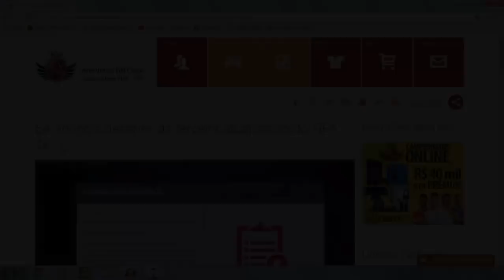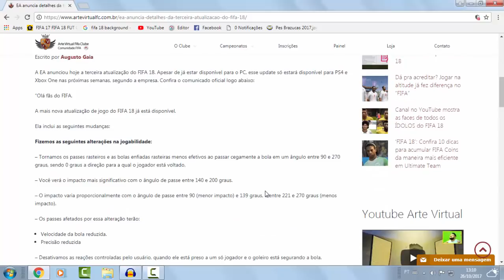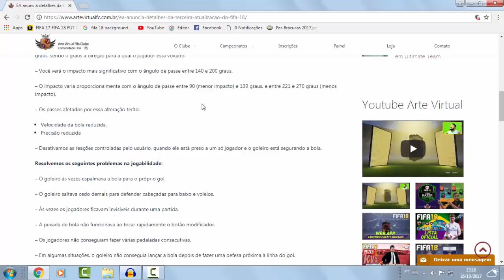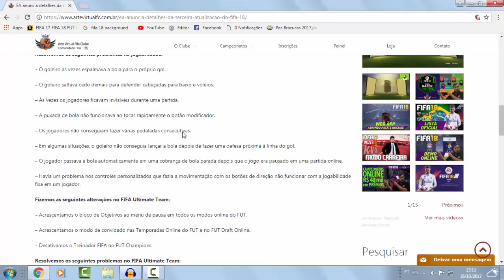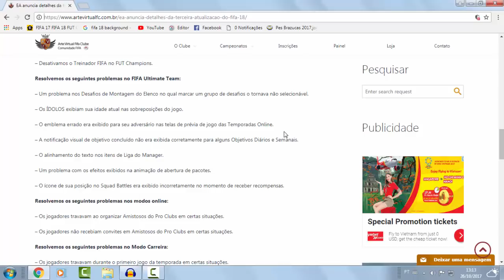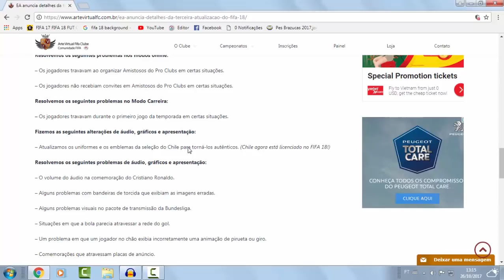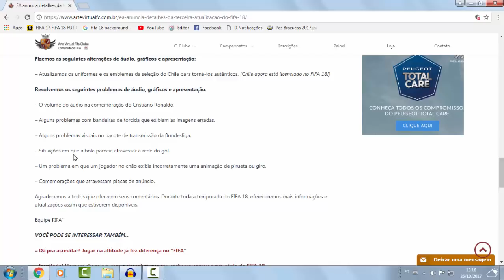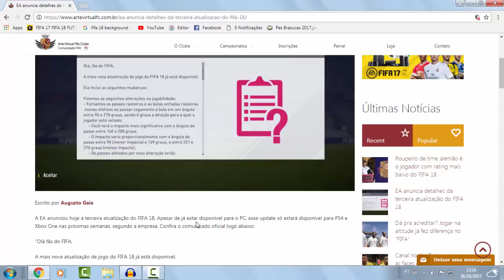FIFA 18 | TERCEIRA ATUALIZAÇÃO - NOVAS FACES, NOVA JOGABILIDADE, CORREÇÃO DE BUGS & MAIS...